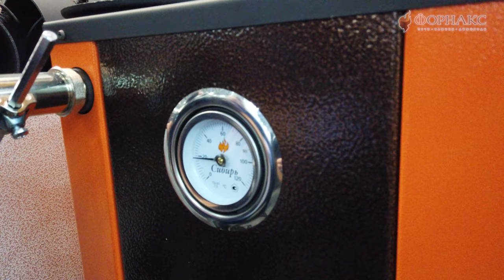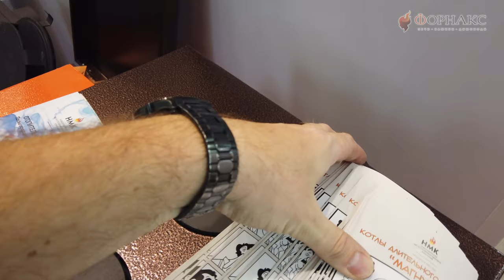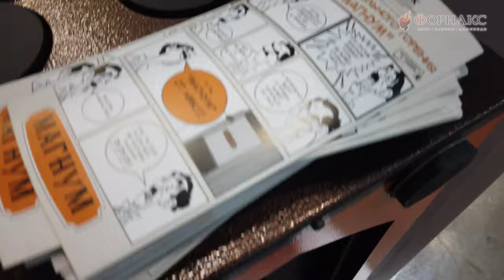Aquatherm 2020. Обзор новинок НМК. Сириус (часть 2)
Мы являемся официальным дилером завода «НМК».
Завод «НМК» - это площадь около 7 Га и численность людей, занятых на производстве более 500 человек, это высокотехнологичное производство с отлично отлаженными процессами, позволяющими максимально эффективно использовать все имеющиеся ресурсы для достижения высоких показателей качества выпускаемой продукции.

В своей деятельности, завод «НМК» руководствуется следующими принципами:
- высокое качество выпускаемой продукции;
- точные сроки изготовления и поставки;
- прозрачная ценовая политика;
- квалифицированная консультация клиентов.